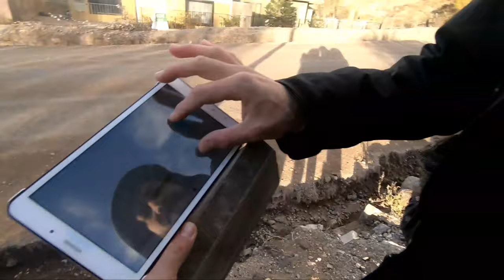Funniest hitchhiking moment // I traveled with a goose (The Gipsy Journey) Ep 23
Welcome to an other episode filled with laughs and new encounters where me and my friend Federico spent a few days in a little (and freezing) village in the south of Chile, where we were received by Javier and his family. They made us some fresh homemade bread and before we knew it, we were already back on the road that were completely deserted. I must say that I doubted for a few minutes if we were gonna be able to leave that day, especially after having everyone telling us how we should not do it at this time of the year because there was little chance somebody would pick us up and that it was dangerous.

But again, we did it and we were so right! The universe sent us the same woman who had picked us up a few days earlier and got us halfway there.
Probably the moment I laughed the most while hitchhiking as the second car had no space inside and that we had to go to the back of the truck and sharing our space with.. a goose! Even if it was freezing cold and raining, I had the best time ever!

I hope you'll enjoy watching this episode as much as I enjoyed doing it.